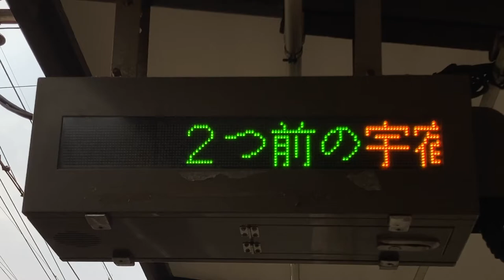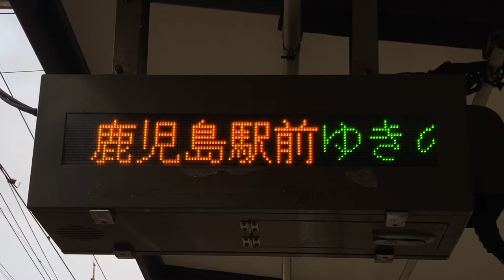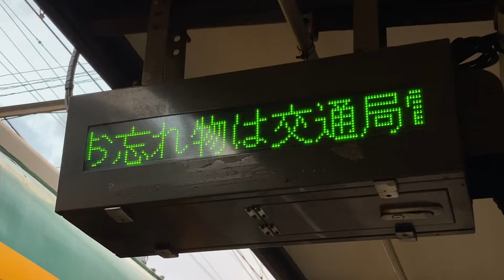鹿児島市電 南鹿児島駅前停留所 発車標(LED電光掲示板)